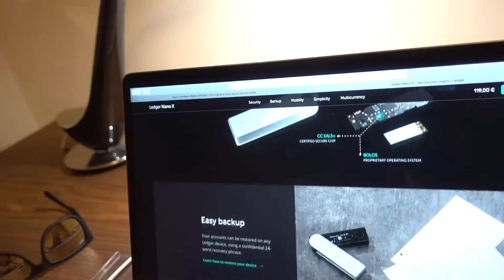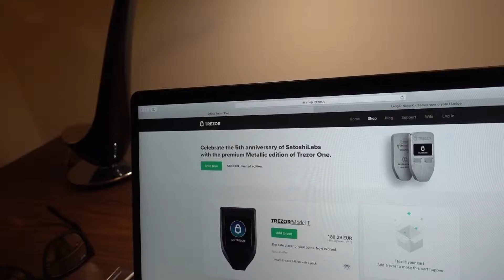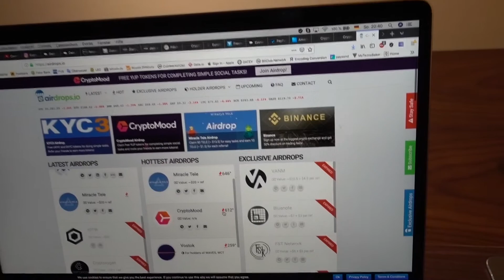Safe your crypto with ledger + airdrops solutions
Cryptocasing introducing your safe solution for your cryptocurrency and  airdrops for value of your portfolio.

Skype. cryptocasing
Linkedin. eugen-ambur